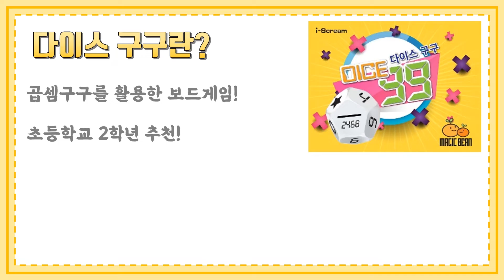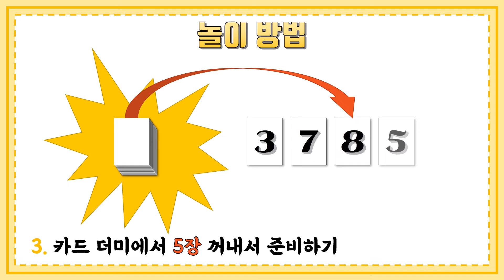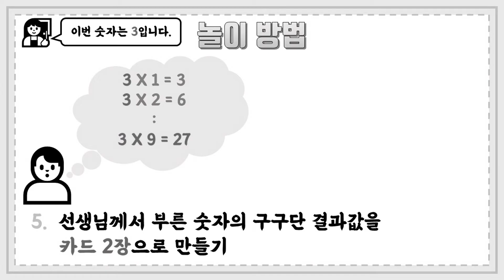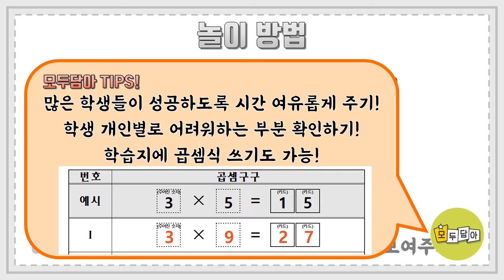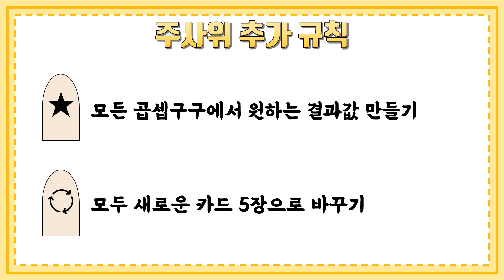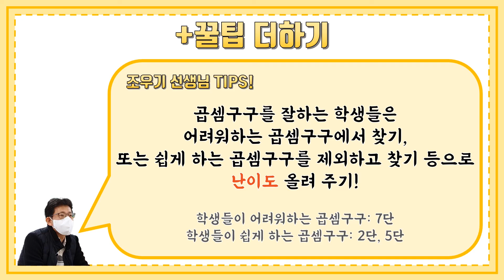[수업] 전문가Tips_다이스 구구를 활용한 곱셈놀이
안녕하세요.
서울초등교육 모두담아TV입니다.
이번 영상에서는 조우기 선생님의 수업 중
다이스 구구를 이용한 곱셈구구 놀이활동을 소개합니다.
즐거운 놀이활동으로 곱셈구구를 연습해보세요!